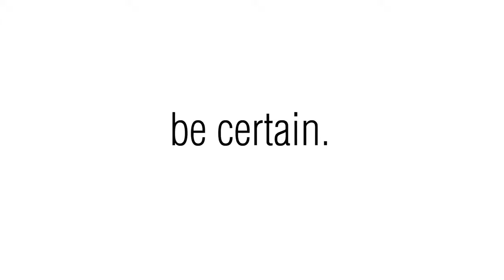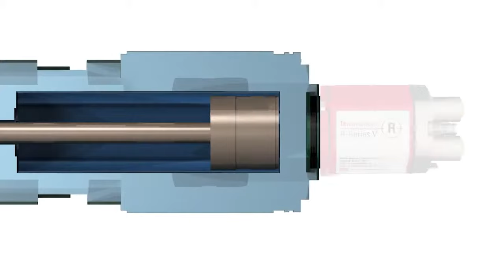Temposonics® R Series V THE NEW GENERATION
Temposonics R-Series V sensors are the most advanced linear position sensors on the market, combining the latest magnetostrictive technology with innovative smart diagnostics for industrial applications.

• Powerful linear position sensor with high accuracy and reliability
• More robust due to improved shock and vibration resistance
• Up to 30 positions and speeds can be measured simultaneously
• Available as rod version (RH5) for cylinder integrated position measurement and profile version (RP5) for position measurement of a motion axis
• Outputs: Analog, EtherCAT, SSI, PROFINET, POWERLINK, EtherNet/IP
• Additional Industry 4.0 (IIoT) operational statistics available via the TempoLink smart assistant